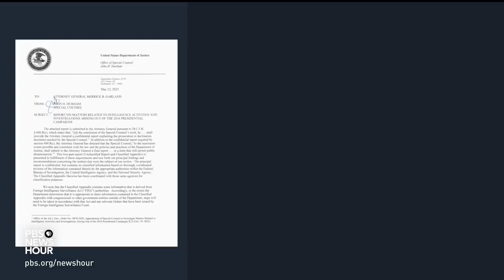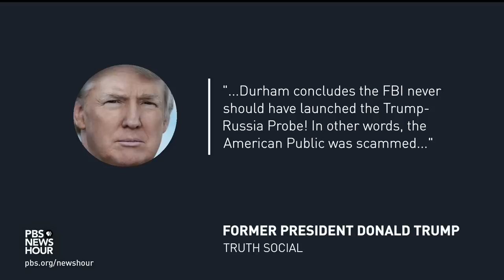Durham report criticizes FBI investigation into Trump campaign's possible ties to Russia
Special counsel John Durham's report of the FBI’s probe into the 2016 Donald Trump campaign was released to the public Monday. Durham was appointed by former Attorney General William Barr to look into what many on the right saw as a politically motivated witch hunt, but the report offered no significant new evidence to support those claims. William Brangham discussed more with Devlin Barrett.